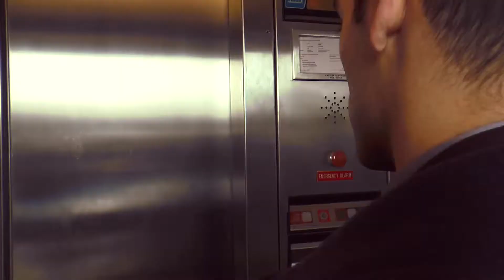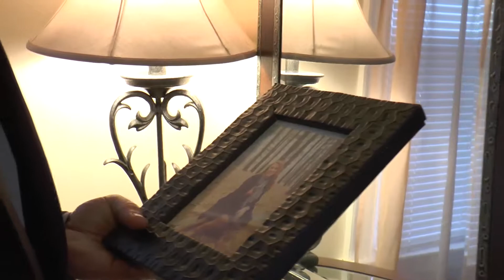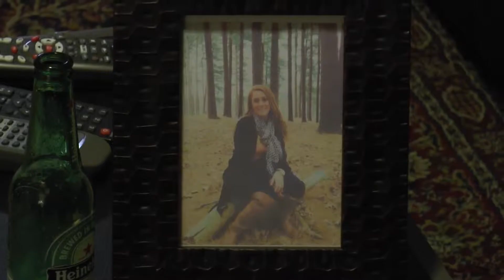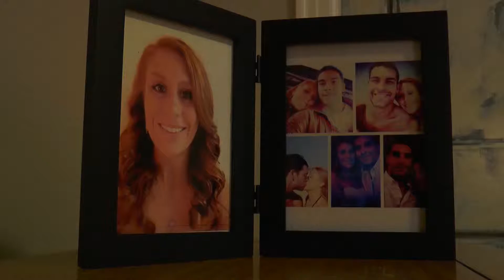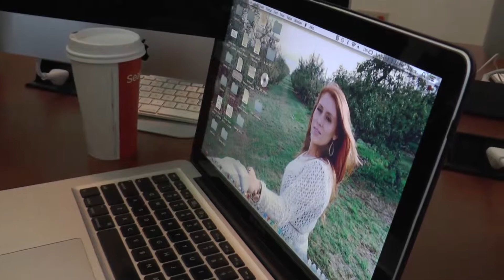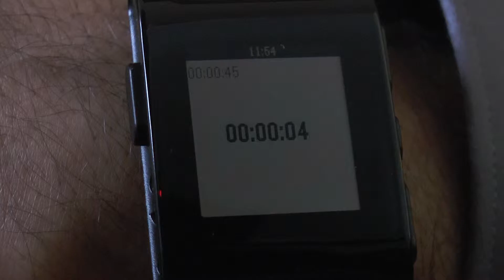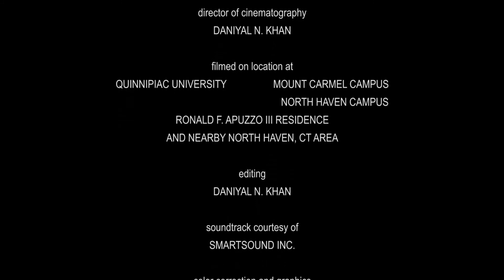Time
Tasked with a 72-hour mission to protect secrets that can turn the world upside down, Ron is mystified when he starts seeing a ghost from his recent past. Not having yet overcome the loss of the love of his life, Ron must battle his instincts to carry out the mission. But as he will find out, there is always more than what the eye can see.